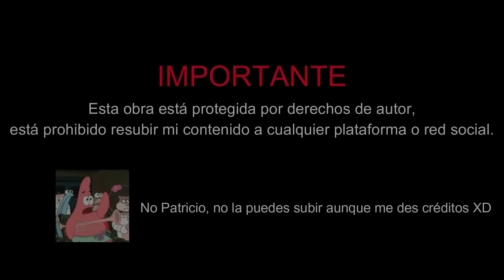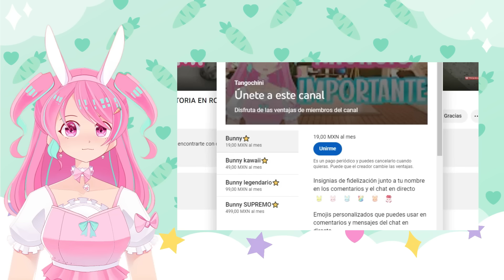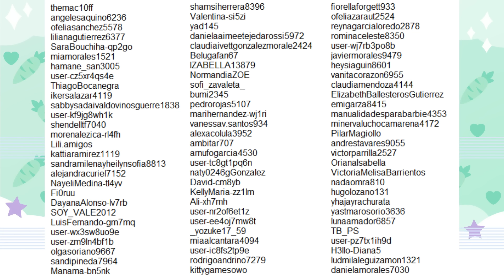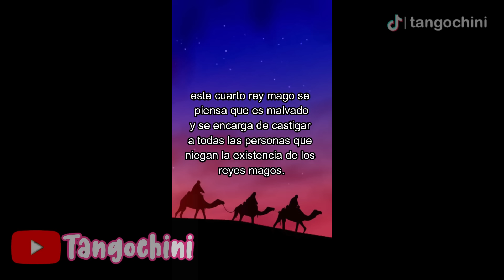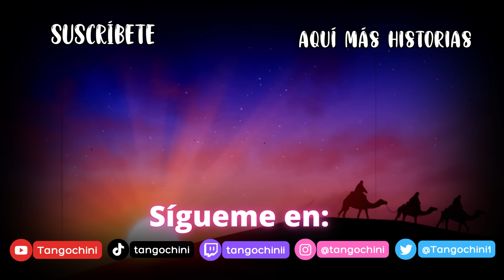EL CUARTO REY MAGO | HISTORIA DE TERROR REYES MAGOS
Kiria no cree en los reyes magos, pero eso cambiará cuando conozca a uno de ellos, el cual no tiene piedad de aquellos que niegan su existencia.